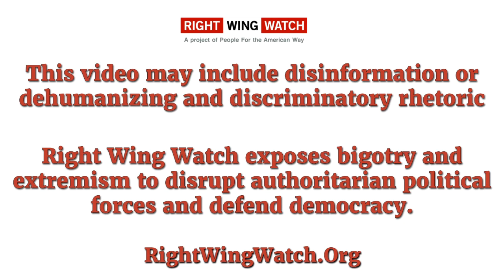RWW News: Jack Hibbs Says Critics Of Christian Nationalism Are 'Literal Cancers'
In this clip, far-right pastor Jack Hibbs says that those who criticize Christian nationalism is "literal cancer" in this nation.